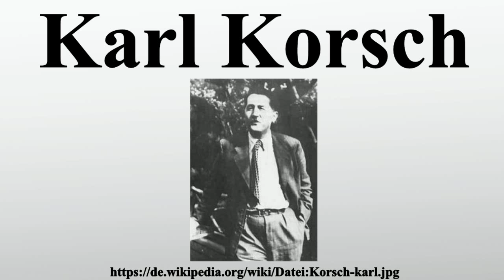Karl Korsch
Vielen Dank für Ihre Unterstützung:

Karl Korsch gilt neben Antonio Gramsci und Georg Lukács als bedeutendster Erneuerer einer marxistischen Philosophie und Theorie in der ersten Hälfte des 20.Jahrhunderts.

Bild-Copyright-Informationen
Urheber Info: uploaded by Lodp (talk)